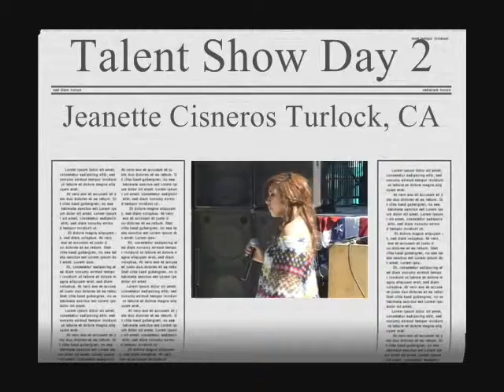Talent Show Livingston 4th of July Festival Jeanette Cisneros